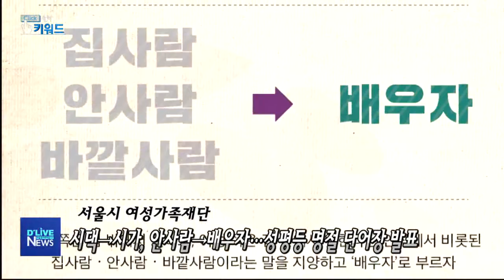클릭 키워드(200123)_서울경기케이블TV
클릭 키워듭니다.

오늘의 첫 번째 키워드,

'서울시 방역대책반'입니다.

얼마전 신종코로나 바이러스감염증

확진 환자가

국내에서도 발생했죠.

설 연휴와

춘절기간이 겹치면서

중국인 여행객들의

방문이 많을 것으로 예상되는데.

서울시는

확산을 차단하기 위해

방역대책반을 구성했습니다.

방역대책반은

각 자치구의 보건소와 협력해

선별진료소를 만들어

의심 환자 발생에

대비하고 있습니다.

빠른 대처를 위해선

시민들의 협조도 중요한데요,

우한시를 방문할 예정이라면

가급적 야생동물이나

호흡기 질환자와

접촉을 피해야 합니다.

우한시를 방문했거나

방문자와 접촉이 있었다면

손을 깨끗이 씻고

마스크를 꼭 착용하고,

혹시라도

발열이나 기침같이

의심되는 호흡기 증상이 있다면

주저말고 질병관리본부로

신고하면 됩니다.

서울시는

늑장대응보다 과잉대응이

낫다는 자세로

정부·의료기관과 함께

적극적으로 대응하겠다고 밝혔습니다.

두 번째 키워드는

'명절증후군 예방'입니다.

오랜만에 만난 가족들과

시간을 보내고 난 뒤

어김없이 찾아오는

명절증후군.

조금만 주의를 기울인다면

사전에 예방할 수 있습니다.

명절증후군은

명절 때 받는 스트레스로 인한

정신적 혹은 육체적 증상을

겪는것을 말합니다.

먼저

손목을 많이 사용하는

주부들에게 나타나는

손목터널증후군은,

가급적 양손을 번갈아가면서 사용해

한쪽 손에 무리가

가지 않도록 해야합니다.

또한 틈틈이 가벼운 스트레칭을 하거나

쉬어주는것도 좋은 방법입니다.

장거리 운전을 할 땐

무엇보다 자세가 중요합니다.

엉덩이를 좌석 깊숙이 넣고

등을 등받이에 붙여

허리에 가해지는 피로도를

최대한 줄여야 합니다.

특히 피로누적이나

졸음운전을 예방하기 위해

중간 중간 휴게소에 들러

경직된 몸을 풀어주는 것이 좋습니다.

가족들과 바닥에 둘러앉아

윷놀이나 카드게임을 할 때도

오랜시간 구부정하게 앉아있으면

허리 통증을 일으킬 수 있으니

자주 스트레칭 해주는 것이 좋습니다.

이런 육체적인 스트레스보다

더 아프고 오래 지속되는건

정신적 스트레스가 아닐까 싶은데요.

그래서 마지막 키워드는

'성평등 명절사전'으로 뽑았습니다.

명절증후군을 유발하는

가장 큰 원인중 하나가

바로 성 역할에 대한

고정관념이 아닐까 싶습니다.

서울시는

배려있는 소통을 위해

성평등 명절사전을 발표했습니다.

서울시는

지난해 추석 명절기간에

800여 명을 대상으로

성평등 체감도에 대해

물어봤는데,

지난 명절보다 나아졌다고

생각하는 응답자가 43퍼센트로

가장 많았습니다.

또 응답자의 57퍼센트가

다음 명절은 더 성평등해질거라

응답했다고 합니다.

서울시는

시민들의 제안을 바탕으로

더 성평등한 명절을 만들기 위해,

개선해서 사용해야 하는

단어와 문장을 정리해

소개했습니다.

'시댁'은 '시가'로,

'집사랑, 안사람'은

'배우자'로

바꿨습니다.

피곤하고 예민해지는 명절에는

한 마디, 한 단어에도

쉽게 상처입을 수 있습니다.

가급적이면 갈등을 일으킬만한

대화는 꺼내지 않으면서

서로 힘이 될 수있는

얘기들을 나눈다면

보다 즐거운 명절이 될 것 같습니다.

지금까지 클릭키워드였습니다.